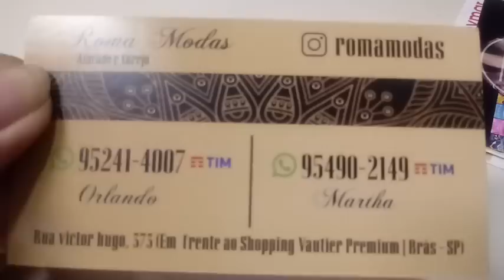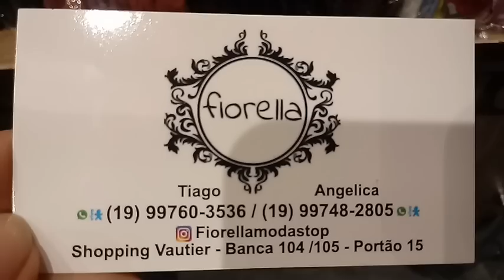💥FEIRINHA DA MADRUGADA |BRÁS| BODY INSPIRAÇÃO MARCA FAMOSA|VESTIDO LONGO 35,00|MODA|TENDÊNCIA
Roma Modas disse body de 10,00 de  linho, digo top cropped desculpe.

Hello pessoas! Trago hj dicas de feirinha de rua muito barata vale conferir, assista o vídeo até o final!
Ruas:
Rodrigues dos Santos
Rua Tiers
Rua Vitor Hugo

*** Esse vídeo foi gravado buscando trazer as melhores novidades, dicas de lojas  e oportunidades da região do Brás pra vcs, espero que gostem ***

Assessoria 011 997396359 com Geane
•♦•  DIVANDO NO BRÁS COMPRA PRA VC: 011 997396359•♦•